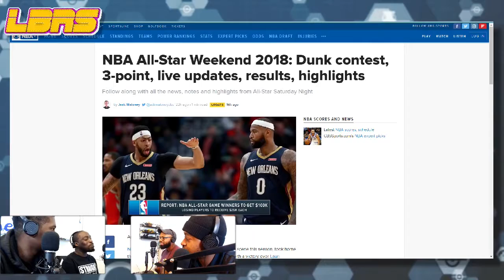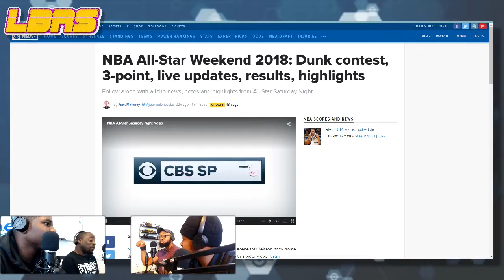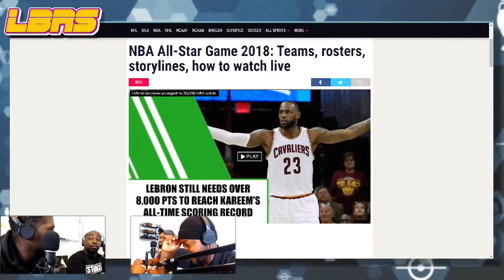LBRS Ep 36 - All-Star Weekend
On this episode, we talk about NBA All-Star weekend and Lavar Ball delusional ultimatum for the Lakers. All this and more on the Let’s Be Real Sportscast.

Show Notes

S.T.F.U